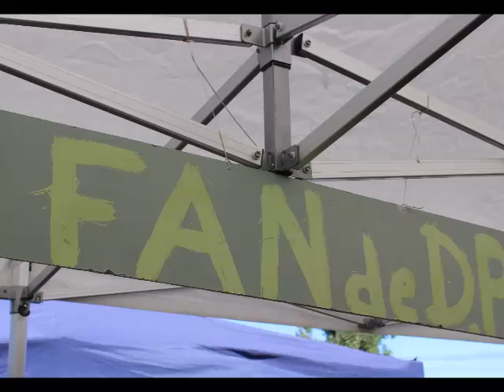2eme Pique Nique Discothèque Personnelle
Pique Nique Dp au domaine du relais à la Petite île